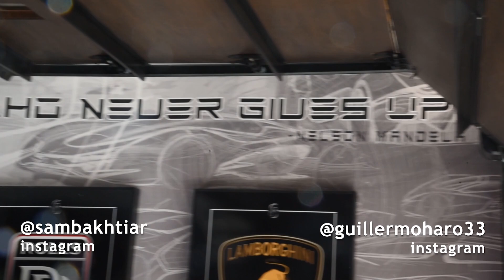Guillermo Haro SEVC WFG meets Sam Bakhtiar CEO with One Percent Nutrition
Guillermo Haro and Sam Bakhtiar talk about success through hard work, fitness, family and strategize a health and fitness program specifically for Guillermo Haro to help him achieve optimal health and performance to reach peak performance in every area of his life.